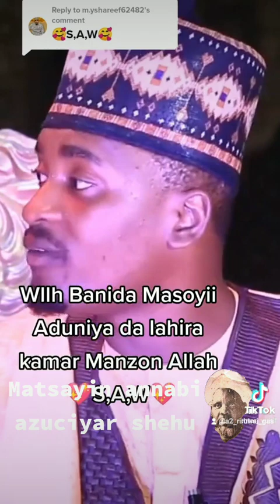Sheik ibrahim makari kenan yayain gabatarwa